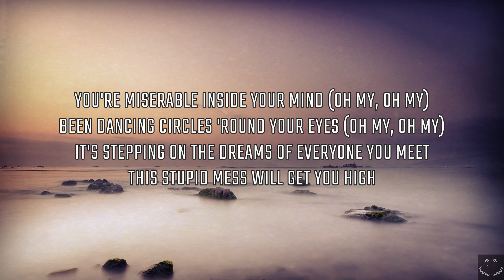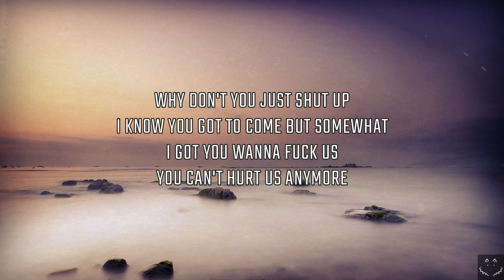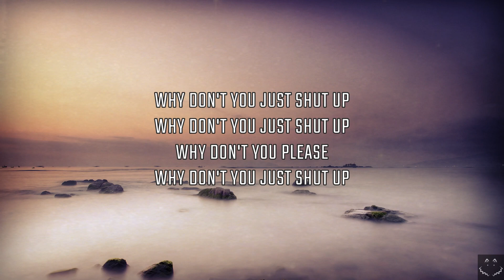Alan Walker & UPSAHL - Shut Up (Lyrics)